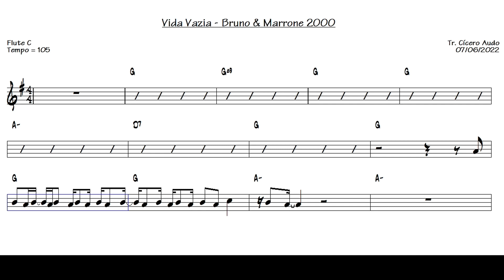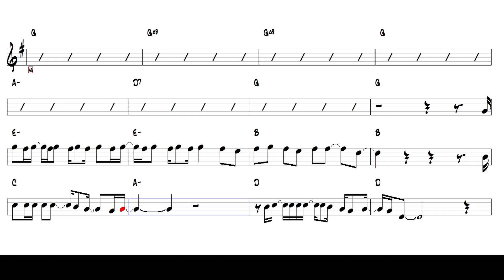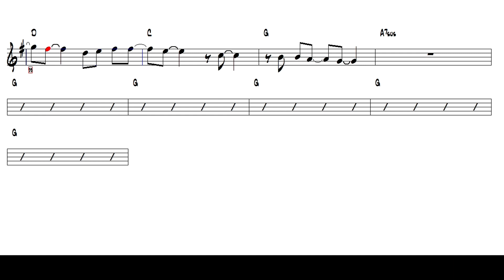Vida Vazia - Bruno & Marrone 2000 (Flute C) [Sheet music]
Toque hoje mesmo esse grande sucesso nacional: Vida Vazia - Bruno & Marrone, 2000.